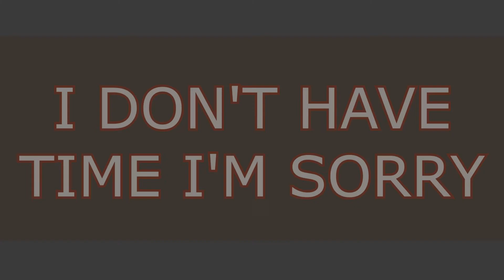Todoroki's Gay (Unfinished)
Welp, I know I won't be finishing this anytime soon, so I might as well upload it
I just saw this very fitting with him. Why? I'm not really sure myself

~Song is "I'm Gay" by Thomas Sanders~
~Character is Shouto Todoroki from the anime Boku no Hero Academia (My Hero Academia for the EN version)~
~Programs used: FireAlpaca and Vegas 15~
© -If not stated otherwise, I owe nothing in this video, credit will be mentioned, and if not, call me out on it!!!-
If you have any other questions, ask me in the comments! I love reading what you have to say. And I'm open to constructive criticism, so hit me up (but please be kind)